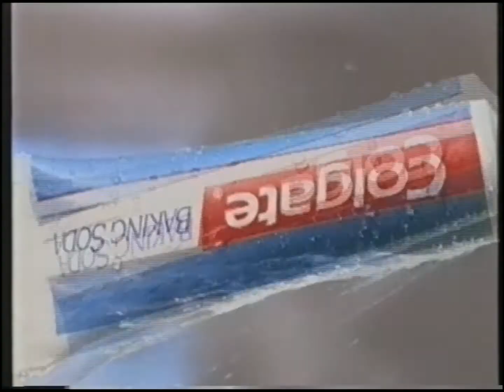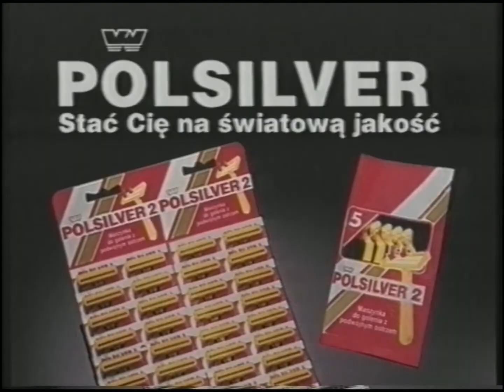Polsat - Reklamy z 26 października 1996 (1)